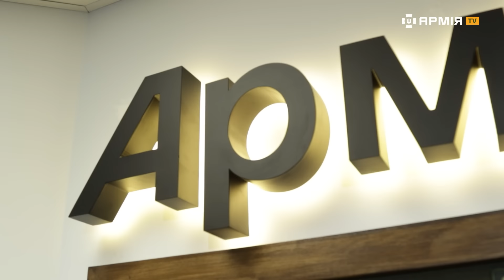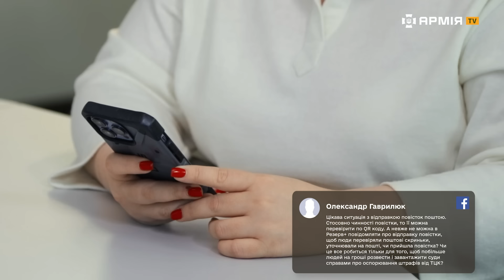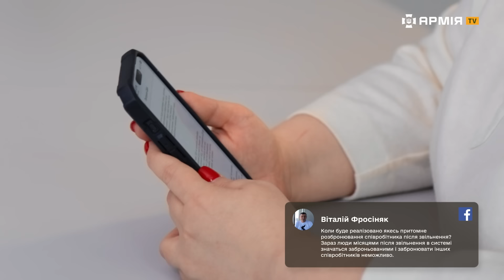Відстрочки в Резерв+, бронювання, рейтинг командирів: Катерина Черногоренко відповідає на коментарі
Представляємо новий проєкт на Армія TV, в якому заступниця міністра оборони з цифровізації Катерина Черногоренко відповідатиме на запитання користувачів соцмереж. Нещодавно ми закликали наших глядачів і читачів написати, що саме їх цікавить у цифровій роботі Міністерства оборони, а особливо в застосунках Резерв+ та Армія+.

А тепер публікуємо відповіді на них від заступниці міністра. Коли з'являться відстрочки в Резерв+? Що робити, якщо ТЦК не визнають електронні документи? Як працює онлайн бронювання та розбронювання? Усе це та багато іншого дивіться в новому проєкті на Армія TV.

НАВІГАЦІЯ:
00:00 – Заступниця міністра оборони з цифровізації Катерина Черногоренко
00:45 – Відстрочка в Резерв +
02:55 – Про повістки в Резарв +
04:10 – Медична документація та направлення на ВЛК в додатку
05:45 – Бронювання працівників підприємств
06:45 – Що робити, якщо ТЦК не визнають електронні документи в Резерв+?
08:05 – Чи можна буде стати на військовий облік дистанційно
09:10 – Про можливість створення «рейтингу командирів»
10:25 – Що робити військовим, чиї дані не оновлюють в Армія+
11:40 – Про сухпайки
12:30 – Про екосистему військових продуктів DELTA

Кілька слів про команду Армія TV – вона складається із кадрових військових, добровольців і мобілізованих, які служать у Силах оборони із перших днів повномасштабного вторгнення на різних напрямках і в різних підрозділах. Більшість із нас має бойовий досвід. До російського вторгнення ми працювали режисерами, операторами, ведучими, редакторами. Тепер ми поєднуємо військову службу із роботою за медійним фахом.

Ми постійно перебуваємо на лінії зіткнення. Студія каналу, з якої відбуваються стріми, також неподалік фронту.